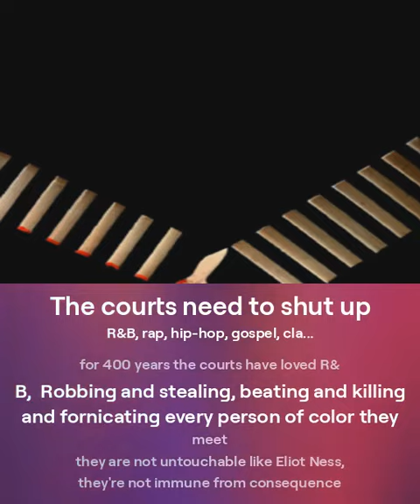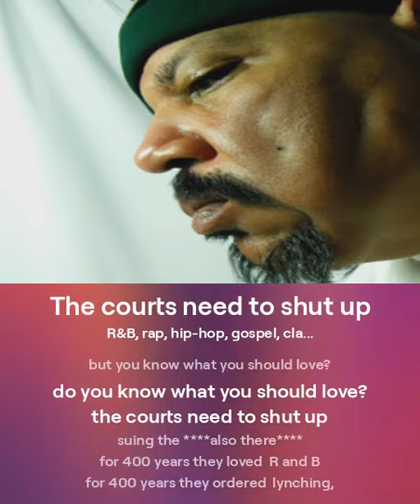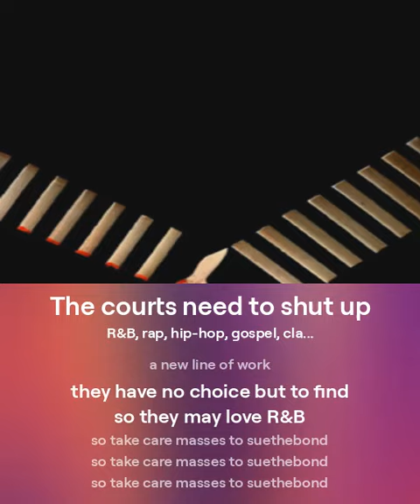They Ruled FOR 400 YEAR now The courts need to shut up- E-Strung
Social Eeon Network Generation- "S.E.N.G. Along"     E-Strung